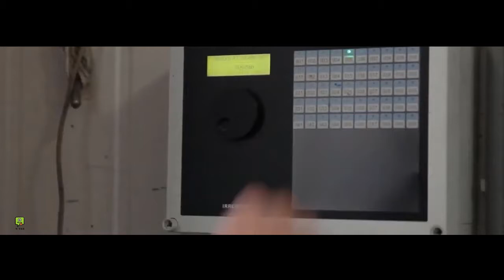Tulip growth process modern production | 郁金香生长过程 现代化生产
Tulip growth process modern production
郁金香生长过程 现代化生产

最诡异航空事件幽灵航班太阳神522号 || 机长乘客集体“昏睡”2小时，121人无一幸存

2億巨鑽不翼而飛 || 2亿日元的钻石被盗 || 日本珠宝展上50克拉钻石不翼而飞

驢友上山惊現20萬 || 驢友發現懸賞20萬通緝的命案逃犯 || 驴友和阿婆立功！深山上撞见命案逃犯！